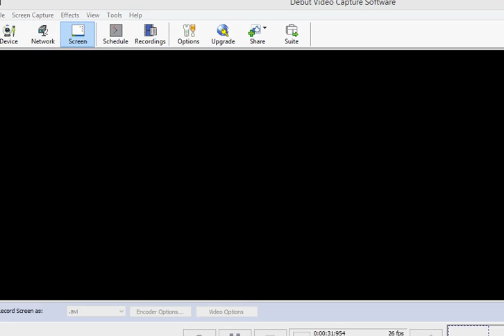double barrage?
how is this done.